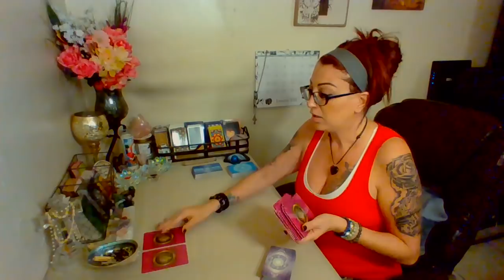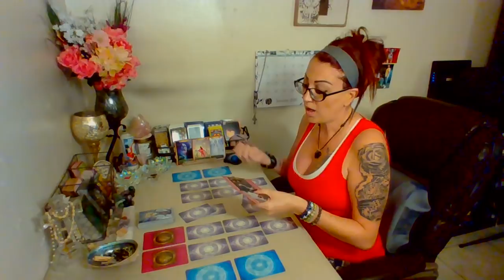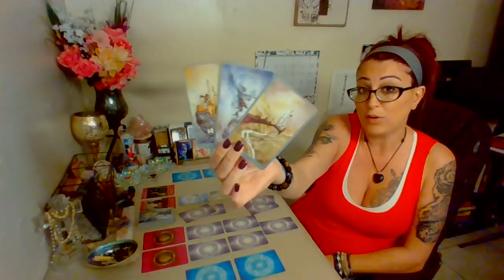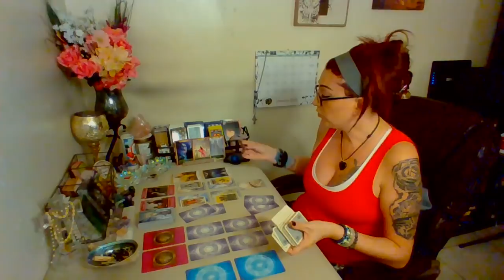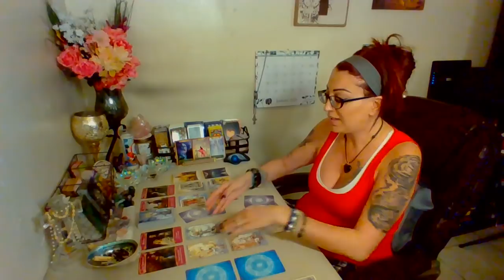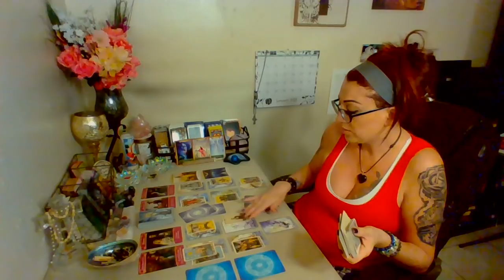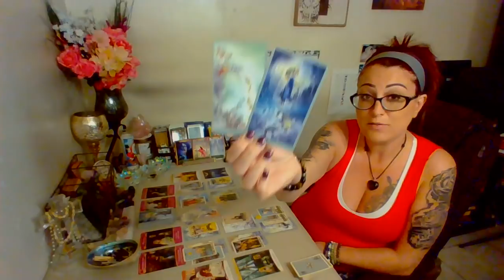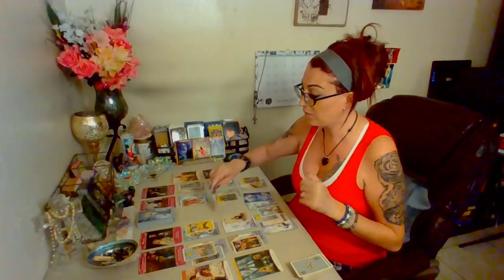Aries WEEKEND💖~Jan 9-12th~ YOU vs. THEM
*** ONE QUESTION w/CLARIFICATION $20

*** TWO QUESTIONS w/CLARIFICATION $35

*** THREE QUESTIONS w/CLARIFICATION $50

*** EMERGENCY READ IS AN ADDITIONAL $30